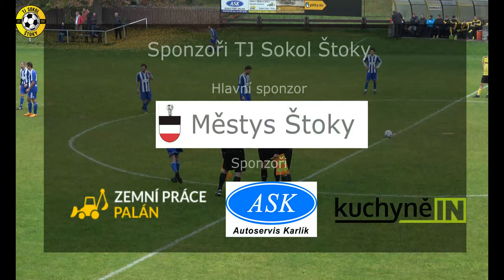TJ Sokol Štoky A - TJ Slavoj Pacov 2:4 (1:2), 15.10.2022, 4K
Fotbalový zápas 1.A třídy mužů, sk. A., 11. kolo
Štoky A : Pacov -  2:4

Hráči: Koutek Antonín, Miksa Miloslav, Žáček Daniel, Kubát Tomáš, Vaněk Stanislav, Pernička Marek, Žila Jan, Folejtar Štěpán, Lát Lukáš, Palán Matěj, Prokš Martin, Štefáček Rostislav, Svoboda Michal, Karlík Filip, Buben František, Holík Jaroslav,